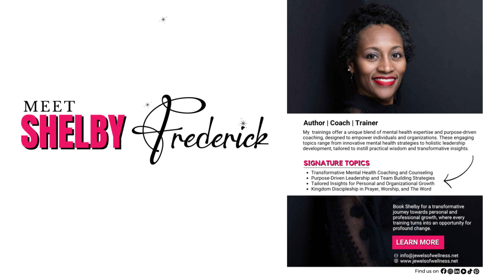Meet Shelby Frederick - A Light of Transformation and Purpose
Welcome to the world of Shelby Frederick, a renowned speaker, coach, and trainer whose passion for mental health with an emphasis on emotional wellness, purposeful leadership, and spiritual growth is transforming lives and organizations. With a dynamic approach that blends professional expertise with profound spiritual insights, Shelby stands as a guiding light for those seeking to navigate the complexities of personal and professional life with wisdom and grace.

Embracing Holistic Well-being and Leadership
Innovative Mental Health Coaching & Counseling: Shelby's sessions are not just about addressing mental health; they delve deeper into integrating coaching techniques with traditional counseling. Her approach is holistic, focusing on cultural competence and outcome measurement, ensuring that mental well-being is accessible and effective for diverse groups.

Purpose A.L.I.V.E. Coaching Clinics: Through her A.L.I.V.E (Activate, Lively, Invigorate, Vital, Exuberant) methodology, Shelby unlocks the secrets of purpose in individuals and teams. She tackles communication dysfunctions and provides insightful solutions, empowering her audience to transform their "Invisible Gold" into their most valuable resource.

Comprehensive Holistic Leadership Development: Shelby's teachings on leadership transcend the usual. Focusing on the four pillars of Identity, Position, Purpose, and Significance, she cultivates leaders who are not only effective in their roles but are also in tune with their eight dimensions of wellness.

A Spiritual Journey through Prayer, Worship, and the Word
Biblical/Kingdom Discipleship: Shelby's insights into prayer, worship, and scripture are deeply rooted in Biblical principles, guiding individuals and communities toward a more profound spiritual journey. Her discipleship approach is centered on fostering a deeper connection with The Father and understanding one's role in the Kingdom as a son of God.

Why Choose Shelby Frederick for Your Next Event?
Transformational Insights: Shelby's sessions are a blend of professional acumen and spiritual depth, designed to instigate significant changes in both personal and professional spheres.

Customized Approach: Understanding that no two audiences are the same, Shelby tailors her content to meet the unique needs and challenges of her audience, ensuring relevant and impactful delivery.

Empowering and Engaging: With a focus on practical application, Shelby's talks are not just informative but also engaging, leaving attendees empowered to implement the learnings in their lives.

Book Shelby for a Transformative Experience
Take the step towards transformative change. Whether you are looking to enhance the mental health strategies of your organization, seeking to develop purpose-driven leadership, or aiming to deepen your spiritual journey, Shelby Frederick is the speaker who can guide you on this path. Book Shelby now and launch on a journey that promises not just information, but transformation.